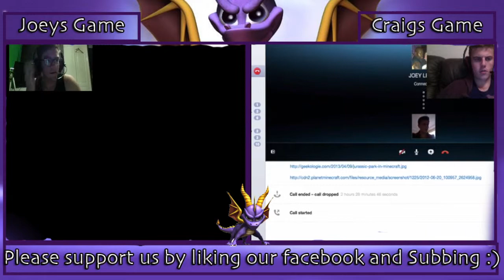Spyro: Year of the Dragon - Part 8 | OH MY GOD, HE'S DEAD (SPLITSCREEN)